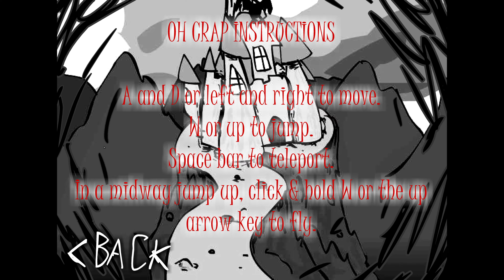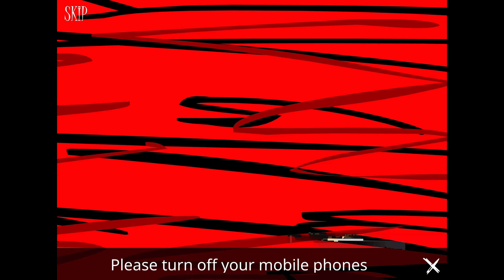Lil Dracula Full Playthrough / Longplay / Walkthrough (no commentary)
Full playthrough of Lil Dracula, a flash game made by Nicky Case in 2006, recorded by Eric, published 16 July 2023.